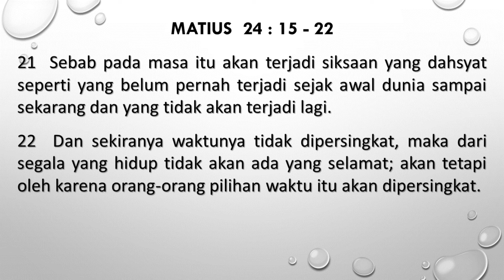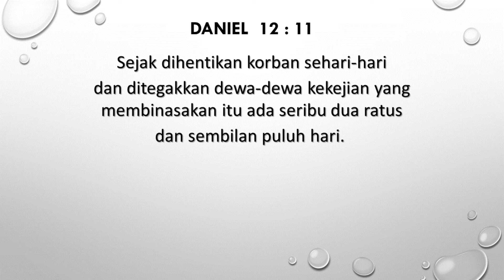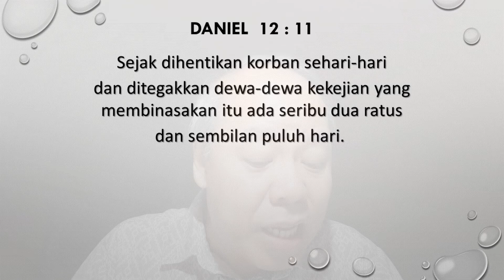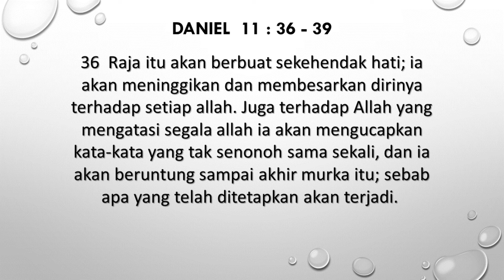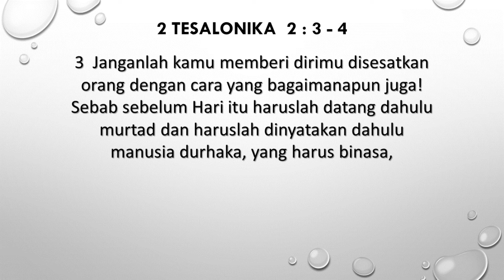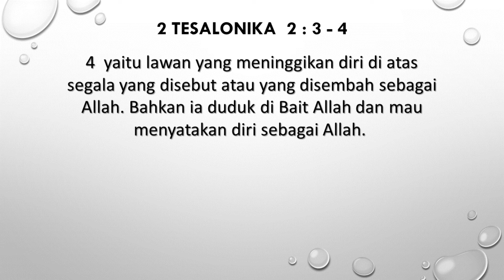Pemahaman Alkitab Online GKA Immanuel Malang (Selasa, 14 Juni 2022)